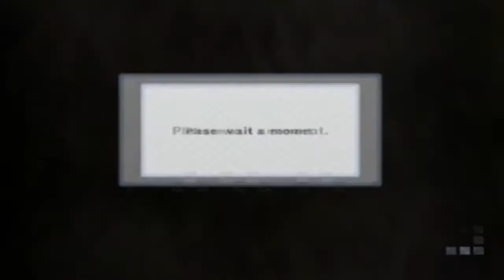[MKWii]LAST RACE RECORDED on wiimmfi/for now :}